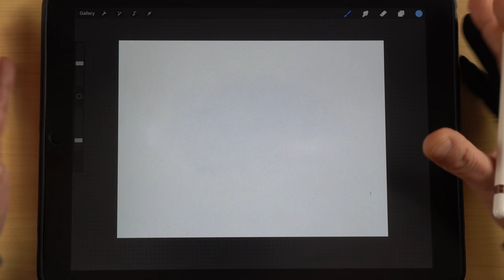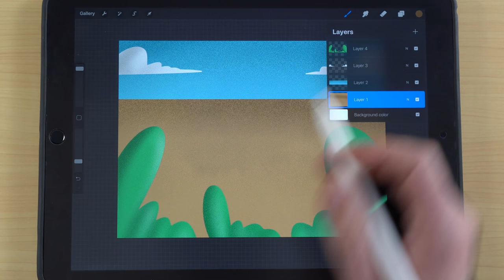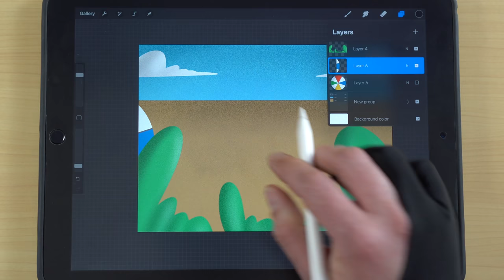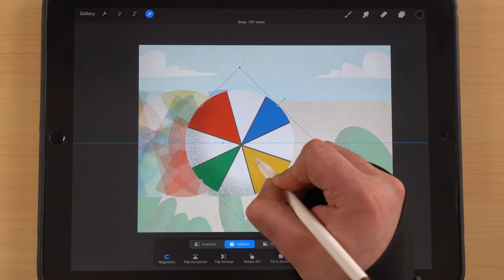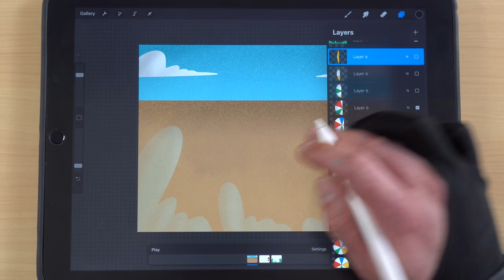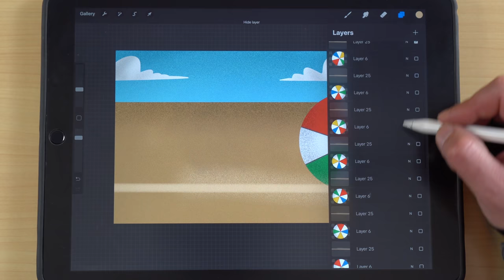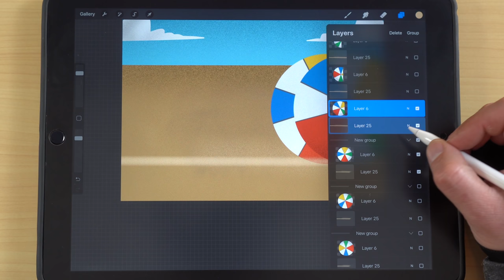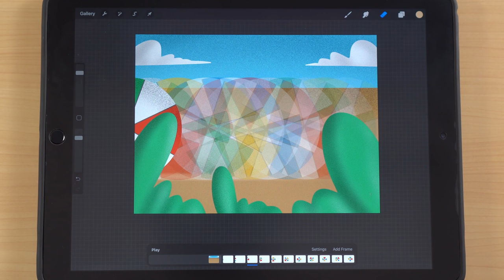Procreate 5 Animation Tutorial!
➡️Visit my Amazon page to pick up the Keep Creating Sketchbook, buy a shirt, see what accessories I use with my iPad, or to check out what products I use to film these videos!

In today's video, I walk you through Procreate 5's animation update!  Learn how to set layers as the foreground and background in your animation!  Find out how to group layers so they become one frame in your project!  A simple tutorial, but you will learn about all of the new features and how to use them by the end of the video!